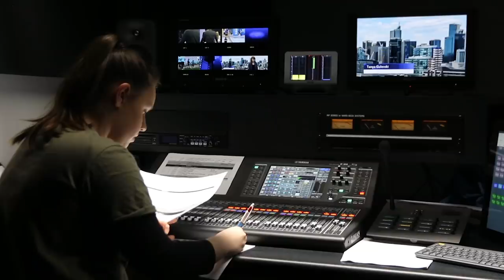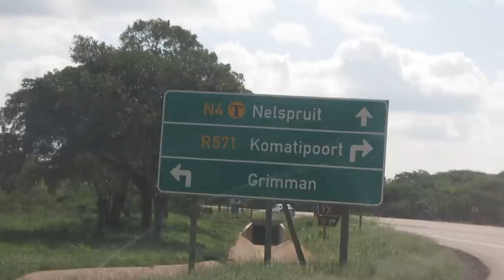2017 Showreel | Patrick Laverick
Here's what I've been up to in 2017 when not making Youtube videos.

Music is Origins - Milkman